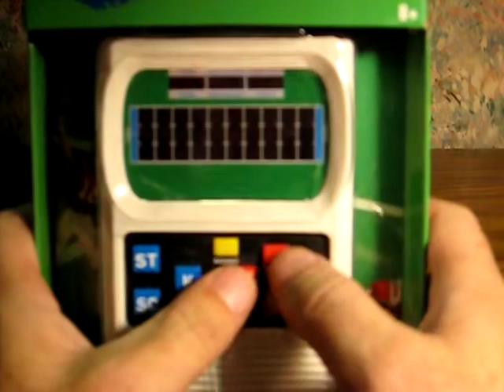Up for Sale - Mattel Electronic Football : 2016 Edition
Continuing with my project of sorting out inventory and getting things listed again that have not been anywhere, here is a 2016 Remake of the classic Mattel Electronic Football electronic handheld game.  This is not one I was ever very good at, as I had the Coleco Head to Head Football, which I did get pretty decent on back in the day.  I know I have one of those around here somewhere.  I may need to add it to my list of Retro Rookery videos soon once it does turn up.

And as always, feel free to shop in my eCrater stores for all sorts of neat stuff, old or otherwise at:

and

Merry Christmas and be excellent to each other.